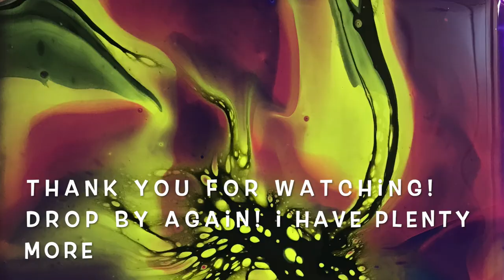(315) Acrylic Fluid Pouring - Bloom Pour Cool Effects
Acrylic Fluid Pouring - Bloom Pour Cool Effects
No Varnish used

Recipe
Pouring Medium
Beautiful-Tone Cement Bonding Primer - 1 part
Elmers Glue All - 1 part

All Paints - 1 part
Pouring Medium - 3 parts

My base coat was Easy Flow Eggshell House paint

Ca - Amsterdam Lamp Black, Au Floetrol - 1:3

                        MY SISTERS
They are artists and are always an inspiration to me.

Ingredients may include any or all of the following: Varnish, Polyurethane, Polycrylic, Floetrol, Resin, Cooking Torch

You should be using a full face respirator.  Have a fire extinguisher at hand and a CO2 alarm nearby. Make sure there is proper ventilation.

Take Care
Susan King